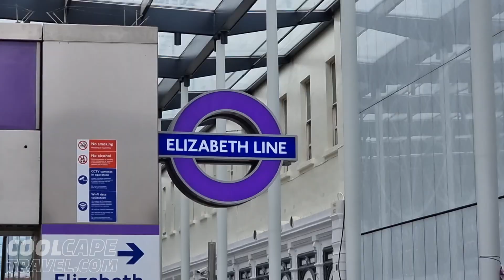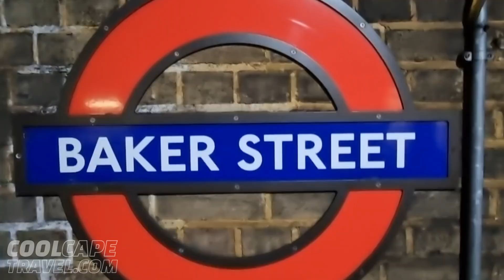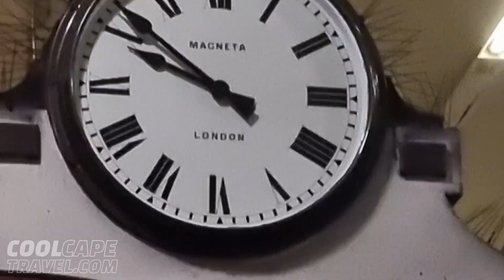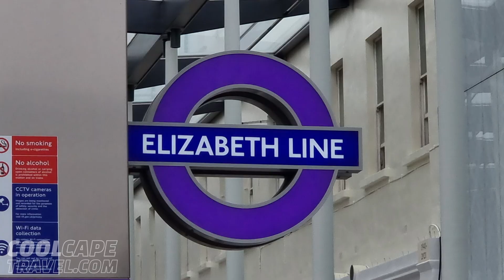The sensational Elizabeth Line is a subterranean miracle that will halve many London journey times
Join us for an introduction to the incredible new Elizabeth Line that opened in London recently. This is the first ohase of the Crossrail project to be completed. It's an incredible feat of engineering that is going to change travelling around London forever!